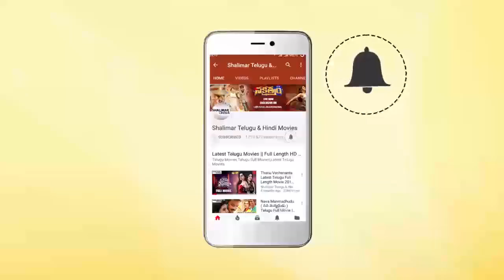Andamaina Abaddam Movie || Raja & Kamna Jethmalani Cute Love Scene || Shalimarcinema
Watch Raja & Kamna Jethmalani Cute Love Scene From Andamaina Abaddam Movie.